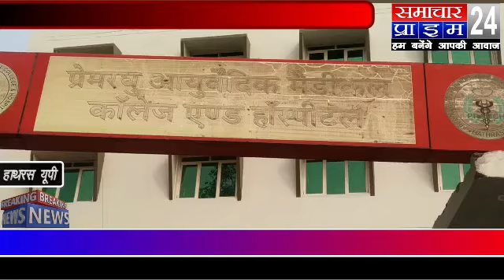प्रेमरघु पैरामेडिकल कालेज प्रबंधन पर छात्राओं ने लगाए गम्भीर आरोप